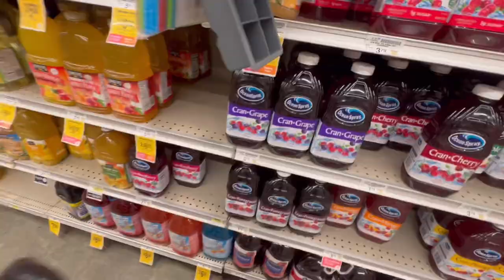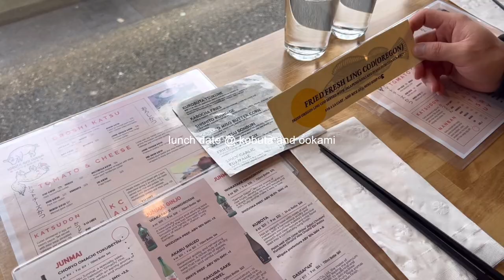life diaries 💌 | early february vlog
Some highlights from the month of February. I had so much fun putting these memories together. 🎞️🤍

0:00 intro
0:34 daily living
2:13 kobuta and ookami
2:58 night on the mtn
4:20 mochithings + groceries
5:03 galentines ♡
5:49 seattle with friends

A Walk In The Park - Damien Sebe
Coffee - Chinsaku
Arm Pillow (Instrumental) - Collin Lim
They Sing Hallelujah (Instrumental) - Wildflowers